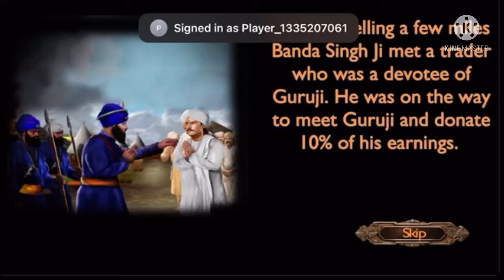Baba Banda Singh Bhadur || Game part 4|| Rise of Baba Banda Singh Bhadur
Banda Singh marches for victory and rises like a messiah for the people of Punjab. He also asks his soldiers to not look at the war as vengeance for the death of Guruji’s son, but to fight for the freedom of Punjab from the cruelty of the Mughals.

                                                                               you can watch on this channel
Lean spoken Arabic from Punjabi easily. Achieve your goal of speaking in Arabic
Tech&Translation Channel Daily Free Arabic Class Punjabi To Arabic
Eis channel vich thonu  technology nal related te punjabi to Arabic  translation  videos dekhia jangia. A channel te pura punjabi ch work Kita janda hai ji. Channel nu subscribe jarur krna ji ta jo har nami video thode tk poch ske  ah channel Kuwat Oman oatter Dubai te duje Arab desha vich rehn vale loka vaste hai Punjabi di help nal  sokhe trike vich Arabic sikh sakde ho ta jo lok Arab desha vich kam vaste new ne ohna loka nu gal bat vich presani hundi hai ohna muskla nu dyan vich rakh ke asi ah channel bnya hai ta ke Arab mulkh vch rehn vle friends is channel di help nal punjabi to Arabic vich gal bat krni sokhe trike nal sikh sakn.
 Thanks

Thank you for watching this video, please check if you have subscribed to this channel because you will continue to get information about the new video coming only after typing it all.